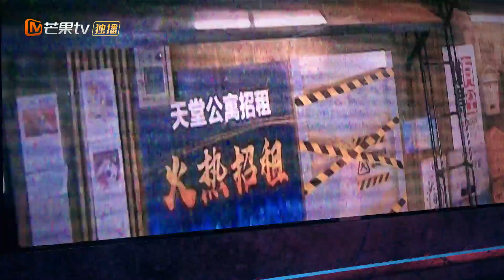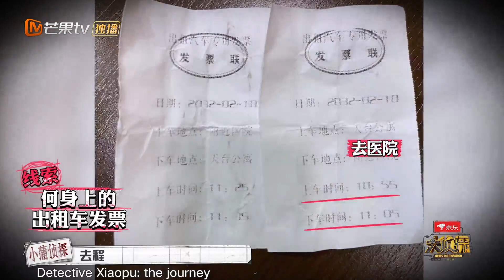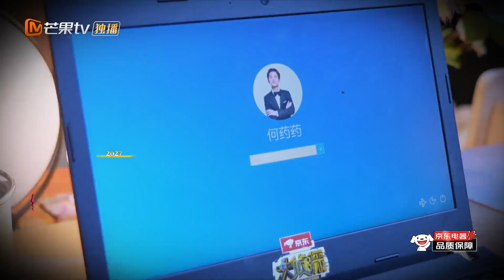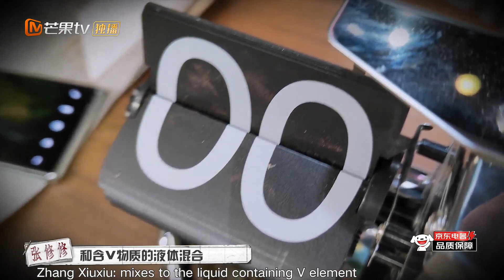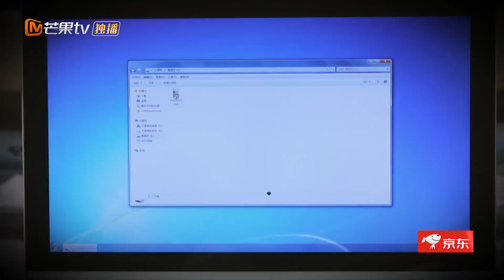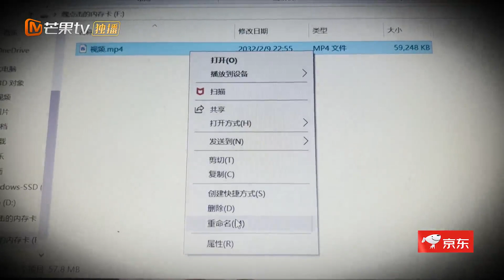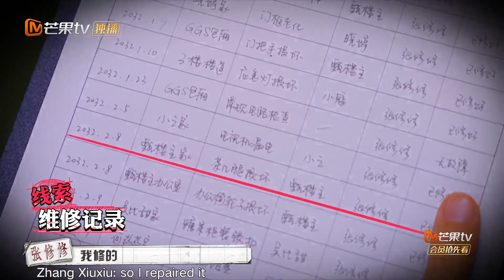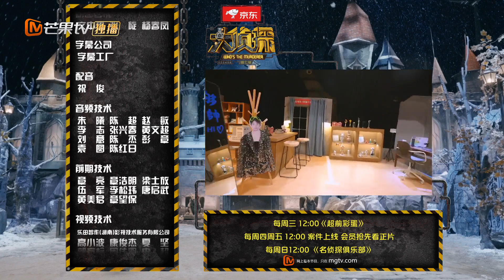[ENG SUB] “Who's The Murderer S7 大侦探7” EP2-2: Rooftop Apartment 天台公寓（下）丨Mango TV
Let's find the truth together! Join Detective Team Members now! Members get a sneak preview of "Who's The Murderer S7 Advance Party" on January 28! Every Thursday/Friday "Who's The Murderer S7 大侦探7" enjoys the full version preview!

[Show Info] A law education and reasoning program made by Mango TV. In the program, the guests of each episode play different roles according to different themes of the case, look for evidence at the "case scene", reason and find out the real "murderer".

"Great Escape S3 Master Ver." VIP Only
"Great Escape Master Ver." VIP Only
"Great Escape S3 Master Ver." Chat Room